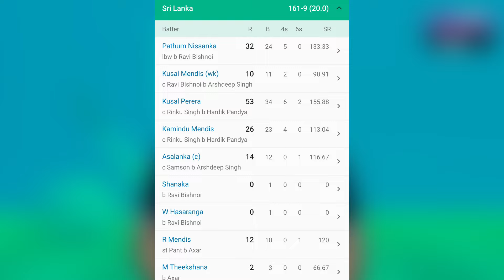BREAKING - IND vs SL Big Blow | MI New Captain 2025 | IPL GC Meeting Live | IPL 2025 News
Hi Guys, Today We will Discuss About All Top Cricket News of 29 July 2024